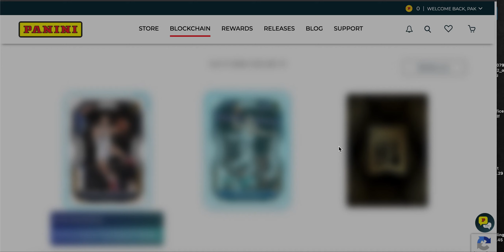2020-21 PANINI NFT BLOCKCHAIN PRIZM NBA BASE PACK 5